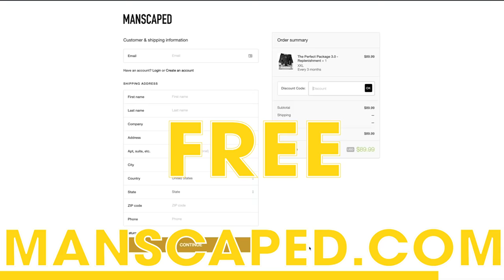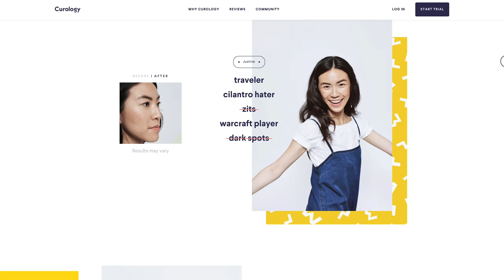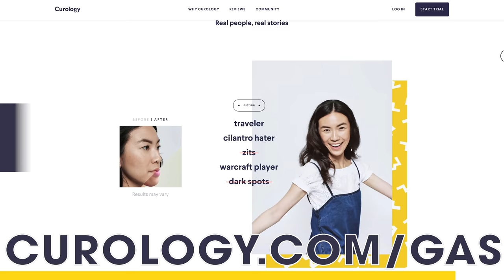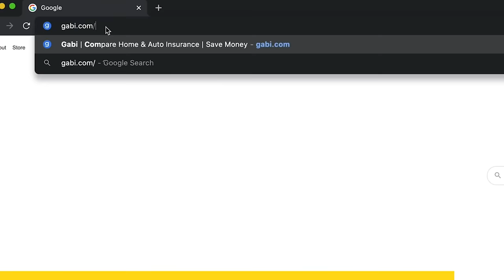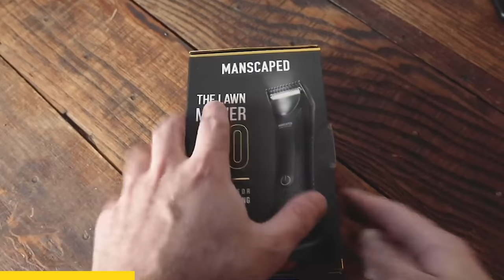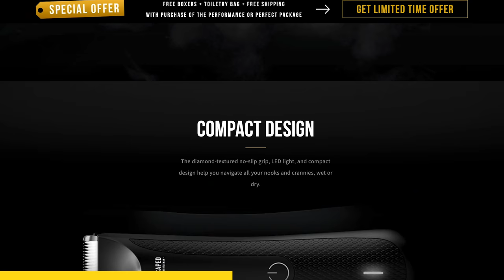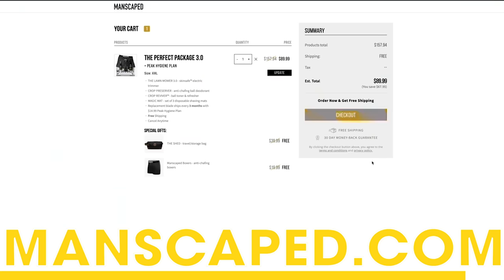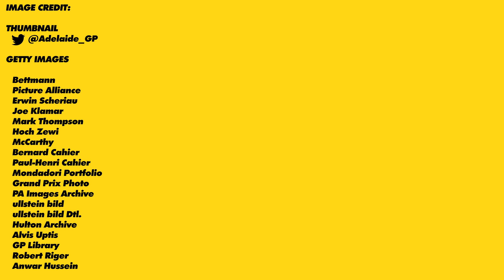How Niki Lauda Emerged From The Flames As An F1 Champion - Past Gas #73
We're sponsored today by Manscaped, the best in mens below the belt grooming.

If you’ve seen the movie Rush, you know the name Niki Lauda. The coldly competitive Austrian F1 driver was most known for his rivalry with British James Hunt, and his horrific crash at the Nurburgring. But who is the man behind the legend? Is he a Terminator, a Rat, or a misunderstood genius who was the first truly technical driver in F1? Today on Past Gas, how a man of steel gave F1 one of its greatest human stories.